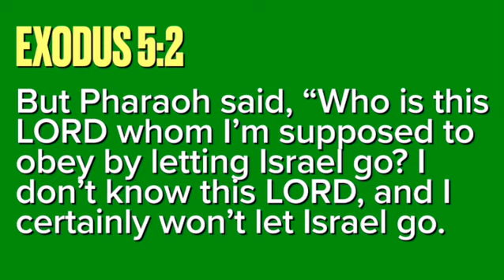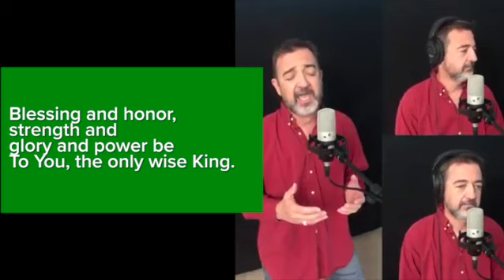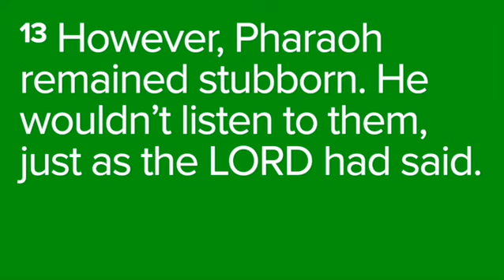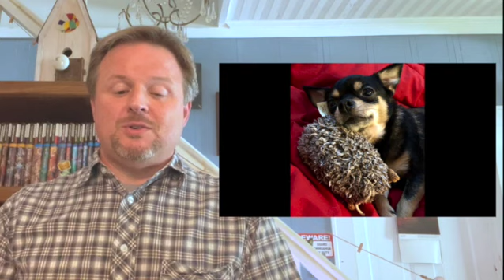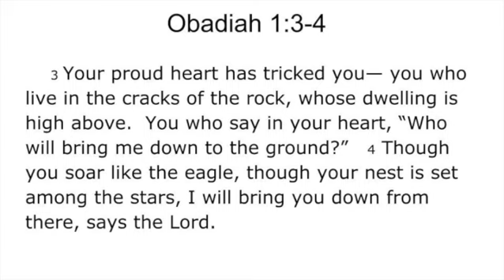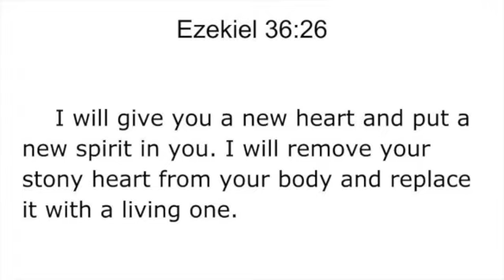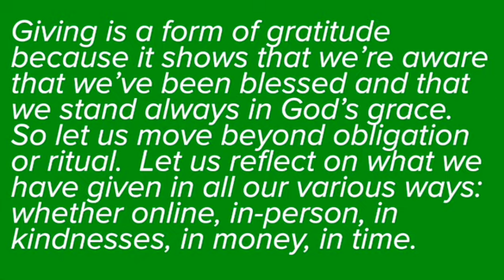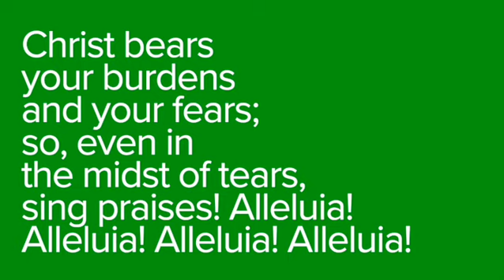Home Worship Service 5 22 2022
As God was unraveling Pharaoh’s plans of injustice, God was weaving through Moses and Aaron a way forward and a new life for Israel and one day all people, including us.  Life often unravels in unexpected ways and humanity seems to do their best at times to help that along.  But God gives a new heart and is there with us, guiding us and directing our ways through God’s word and the gift of God’s spirit with us.  As we live and work and play, remember God deals in abundance, not scarcity.  When the popular or easy thing to do hurts others, be the one to change. When pride and arrogance swell up, remember in gratitude who made the world and came to rescue us.

* 00:00 - Welcome & Community Notes
* 04:16 - Preparation for Worship
* 05:03 - “Revelation Song”
* 10:29 - Prayer of Confession
* 12:15 - Children’s Message
* 13:01 - Scripture & Sermon: “Unraveled Expectations”; Exodus 5:1-2; 7:8-23
* 39:27 - “Your Endless Love, Your Mighty Acts”
* 41:18 - Offering Prayer
* 42:07 - Prayers of the People
* 46:21 - Benediction

Shoko Abe, piano, Mebane NC
Neil Allen, vocals, instruments, Durham NC
Chancel Choir, Hawfields Presbyterian Church
Kent Dixon, vocals, keyboard, Durham NC
David Ealy, liturgy, Mebane NC
Chris McClain, preaching, Burlington NC